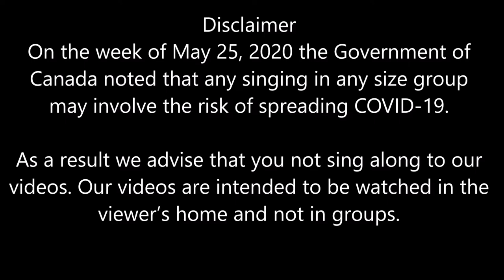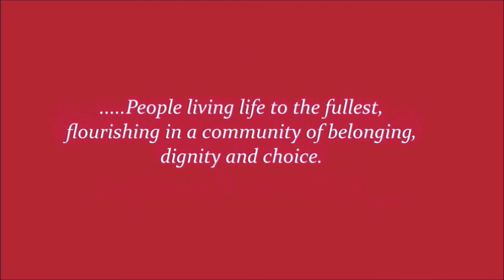Northwood ADP - Goodnight Ladies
Northwood Adult Day Program -
Supporting people with a dementia diagnoses and their families since 1978